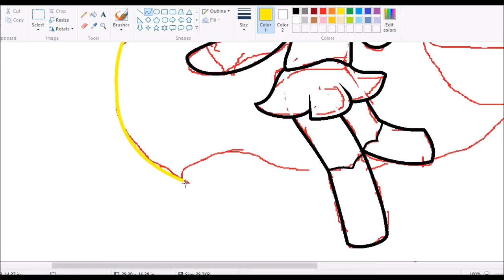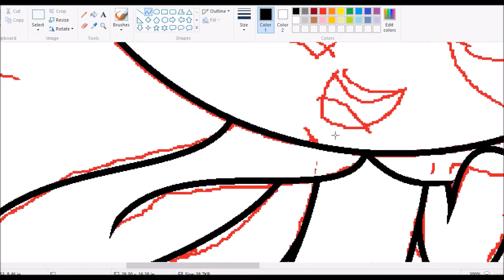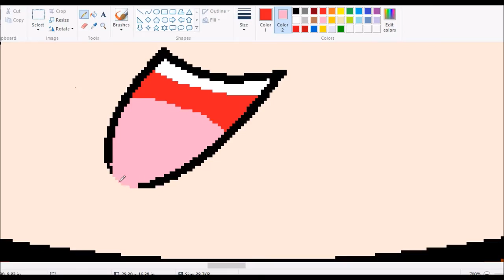Me as Supergirl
/Deviantart:
/Songs: Alesso ft. Tove Lo - Heroes

/Video: Bandicam, Movie Maker
/Real Time: 18 min.
/Intro:
/Song: Maroon 5
My lucky strike
/Outro
/Song: Daft punk
Get lucky